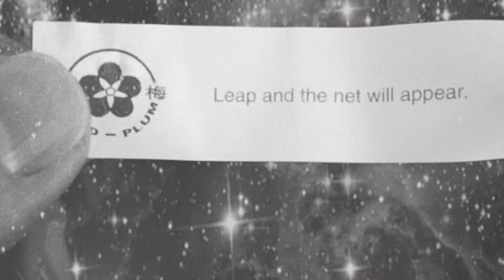Citizen Cope - One Lovely Day | Fan Photos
Official compilation video for Citizen Cope's fan submitted photos.

This video encompass the lyrics to "One Lovely Day." Huge shout out to all of you who sent in your memories!

New Citizen Cope album 'The Pull of Niagara Falls' out now

1/7 - Savannah, GA @ Victory North
1/8 - Charleston, SC @ Charleston Music Hall
1/9 - Columbia, SC @ The Senate
1/11 - Asheville, NC @ Grey Eagle
1/12 - Atlanta, GA @ Buckhead Theatre
1/13 - Nashville, TN @ Brooklyn Bowl
1/14 - Knoxville, TN @ Bijou Theatre
1/15 - Charlotte, NC @ Neighborhood Theatre
1/16 - Durham, NC @ Carolina Theatre / Fletcher Hall
1/18 - Richmond, VA @ The Broadberry
1/19 - Pittsburgh, PA @ Byham Theatre
1/20 - Homer, NY @ Homer Center for the Arts
1/21 - New Haven, CT @ College Street
1/22 - Philadelphia, PA @ Keswick Theatre
1/23 - Harrisburg, PA @ Whittaker Center
1/25 - Portsmouth, NH @ The Music Hall
1/26 - Providence, RI @ Columbus Theatre
1/27 - Washington, DC @ Anthem (ft. Alice Smith)
1/28 - New York, NY @ Town Hall Theatre (ft. Alice Smith)
1/29 - Boston, MA @ Wilber Theatre (ft. Alice Smith)
1/31 - Québec City, QC @ Impérial Bell
2/1 - Montréal, QC @ L'Astral
2/2 - Toronto, ON @ Opera House
2/3 - Detroit, MI @ St. Andrews Hall
2/4 - Indianapolis, IN @ The Pavilion at Pan Am
2/5 - Louisville, KY @ Paristown Hall
2/7 - Birmingham, AL @ The Lyric Theatre
2/8 - Pensacola, FL @ Vinyl Music Hall
2/9 - Jacksonville, FL @ Jacksonville Theatre
2/10 - Fort Lauderdale, FL @ Parker Playhouse
2/11 - Orlando, FL @ The Plaza Live
2/12 - Tampa, FL @ Tampa Theatre
4/28 - Morrison, CO @ Red Rocks Amphitheatre
4/29 - Morrison, CO @ Red Rocks Amphitheatre

Amazon mp3